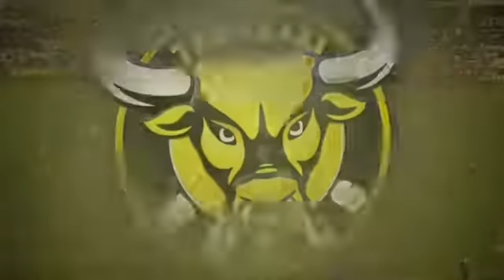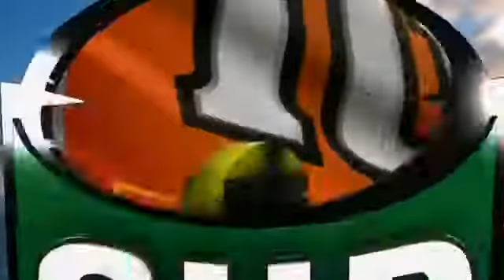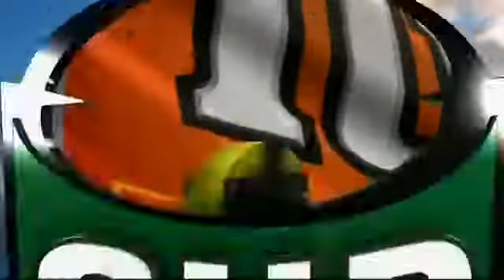ITM Cup 2015 Bay of Plenty vs Taranaki 12 09 2015